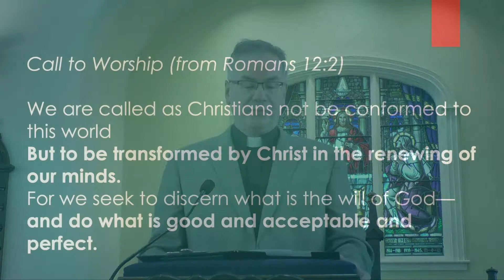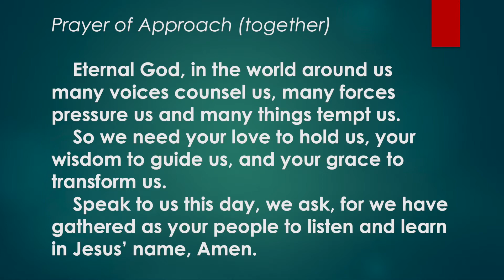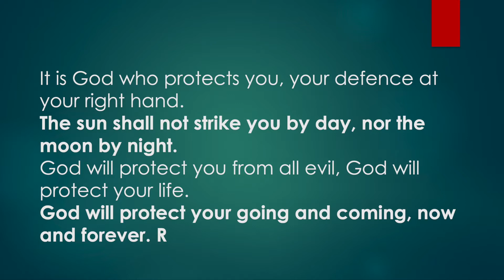St. James United Church, Antigonish Service for October 18, 2020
The Worship Service for St. James United Church for October 18, 2020 (Twentieth Sunday after Pentecost)

The bulletin and transcript for the sermon can be found

Thanks to Hee-Jung Choi, Claire Singer, and Amy Hendricks for the beautiful music and to Kenji Omae for taping and editing this video.

When we made this video we were careful of physical distancing for everyone who was not a household contact.